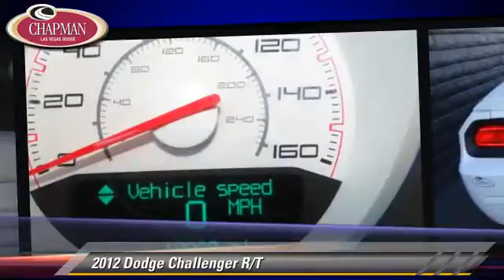Chapman Las Vegas Dodge Chrysler Jeep Ram, Las Vegas NV 89104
[DFIN:3:2924969:I:2999:C62A7C19:08a5d60e491d8a6655c30d4c5a639606]